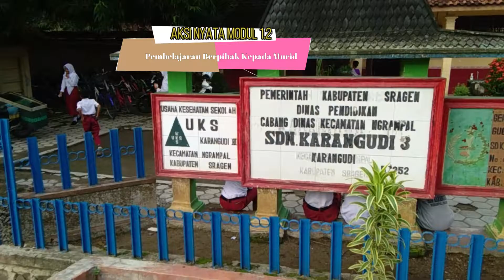1.2.a.9 Aksi Nyata - Modul 1.2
TUJUAN PEMBELAJARAN KHUSUS:

CGP melakukan proses pengembangan diri untuk menguatkan nilai-nilai dan peran mereka sebagai Guru Penggerak